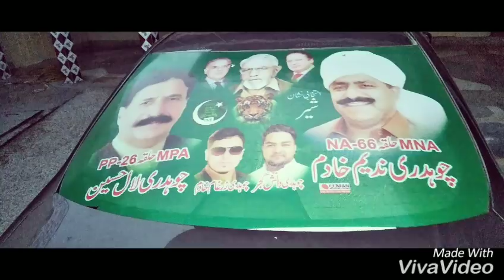CHAUDHARY NADEEM KHADIM (MNA)PMLN SONG BY TAHIR NAYYER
Vote ko izat do jhelum walo chaudhary Nadeem Khadim ko vote do